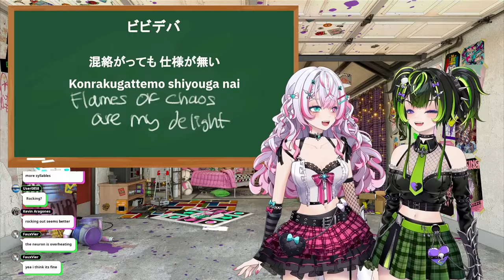[ENG SUB/EclipPunk] NOXXE slowly dying from having ping issue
Credits :
BGM